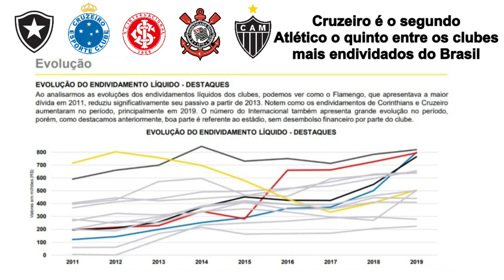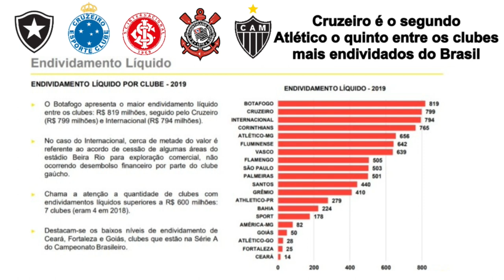√ Cruzeiro VS Atlético I As Dívidas dos Clubes Mineiros I 30.05.2020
√ FINANÇAS

Cruzeiro é o segundo e Atlético o quinto entre os clubes mais endividados do Brasil. Levantamento foi divulgado pela empresa Ernst & Young.

O Cruzeiro é o segundo clube no Brasil com maior endividamento líquido, com R$ 799 milhões. O Botafogo lidera esse ranking: R$ 819 milhões. O levantamento foi divulgado pela Ernst & Young tendo como base os balanços das equipes. Neste quesito, o Atlético é o quinto clube, com R$ 656 milhões.

A Ernst & Young fez um alerta para as contas da Raposa e do Corinthians. "Notem como os endividamentos de Corinthians e Cruzeiro aumentaram no período, principalmente em 2019", diz o relatório.

Entre Cruzeiro e Atlético no endividamento dos clubes, aparecem Internacional (R$ 794 milhões) e Corinthians (R$ 765 milhões).

O Inter, contudo, tem uma peculiaridade. Segundo a Ernst & Young, "cerca de metade do endividamento líquido é referente ao acordo de cessão de algumas áreas do estádio Beira Rio para exploração comercial, não ocorrendo desembolso financeiro por parte do clube
gaúcho".

O América tem apenas R$ 82 milhões de endividamento líquido.

De acordo com a Ernst & Young, o endividamento líquido dos clubes cresceu 150% entre 2010 e 2019. Em relação a 2018, a evolução foi de 15%.

O Cruzeiro possui o terceiro maior endividamento tributário entre os clubes brasileiros, com R$ 338 milhões.

O Botafogo, mais uma vez, lidera essa lista: R$ 390 milhões.

O Atlético tem o segundo maior endividamento por empréstimo bancário. No total, o Galo deve R$ 312 milhões. Grande parte dessa dívida está com o BMG, do empresário Ricardo Guimarães, ex-presidente do clube.

O Athletico-PR tem a maior dívida por empréstimo entre os clubes do Brasil: R$ 458 milhões. Segundo a Ernst & Young, "mais de 90% estão relacionados à dívida do clube com o fundo de desenvolvimento do Estado do Paraná que financiou as reformas da Arena da Baixada".

O Cruzeiro também possui uma dívida bancária alta. É o quinto no Brasil, com R$ 142 milhões.

O Atlético tem o sexto endividamento tributário entre os clubes do Brasil: R$ 259 milhões.

Endividamento,
Maior endividamento,
Notícias  América-MG,
Noticias do Atlético-MG,
Levantamento da Ernst & Young,
Clube no Brasil com maior dívida,